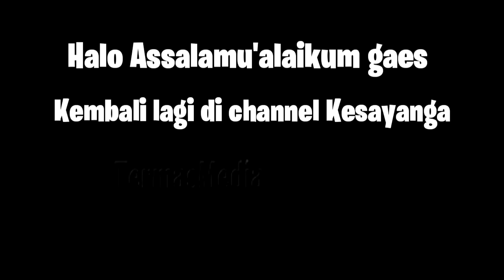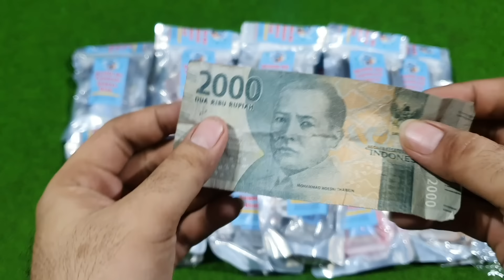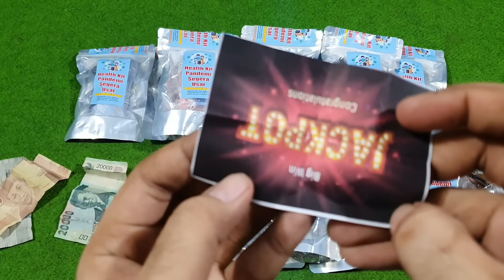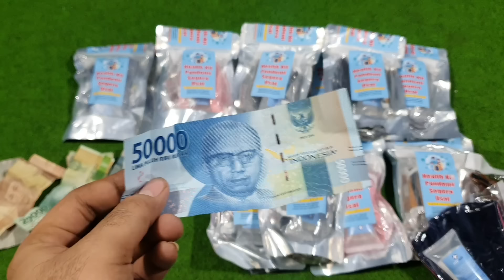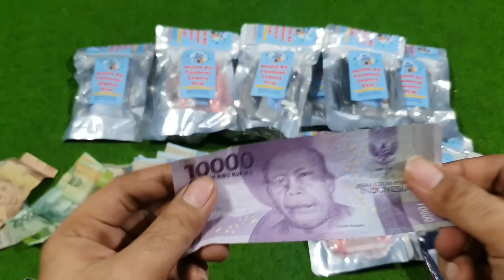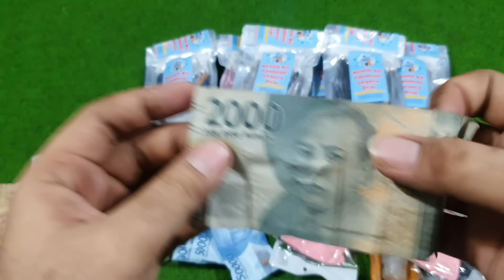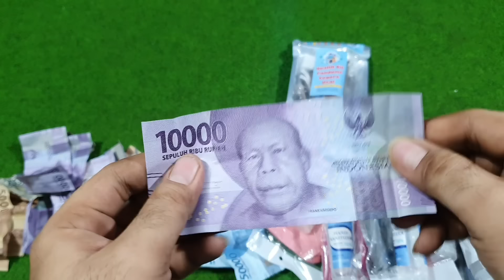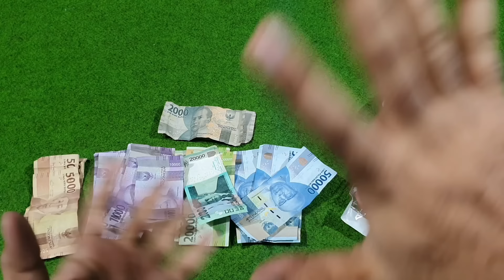WOW!!! HADIAHNYE BEJIBUN EDAN2AN!!! UNBOXING MASKER & HAND SANITIZER BERHADIAH UANG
WOW!!! PERTAMA DI ALAM SEMESTA dan ini pertama kalinya beli ginian udah langsung jatuh cinta bgt dah ah.. krn selain SEHAT & UNIK, MASKER & HAND SANITIZER ini hadiahnye edan2an chuy!!!
Tonton aje dah video ini sampe abis, biar ga mubadzir 😁